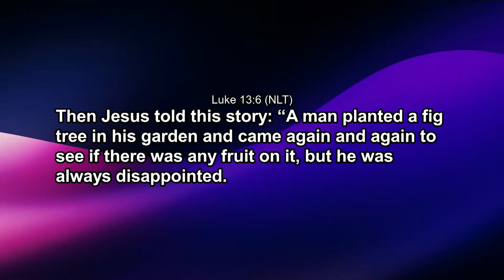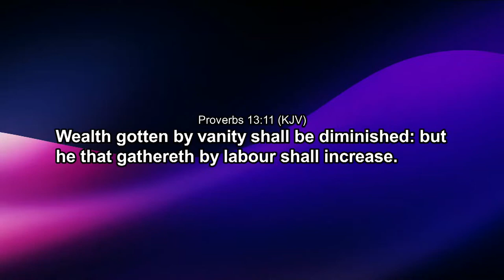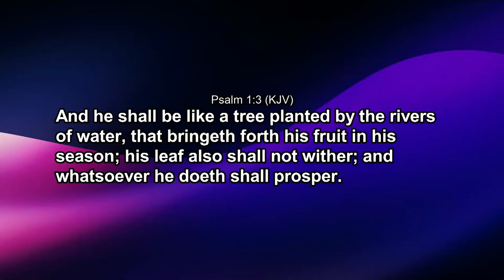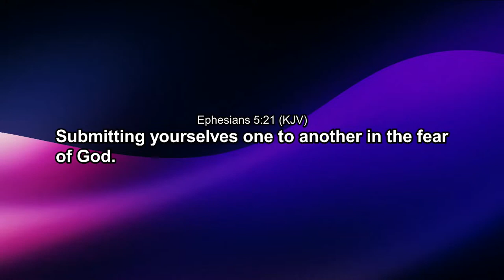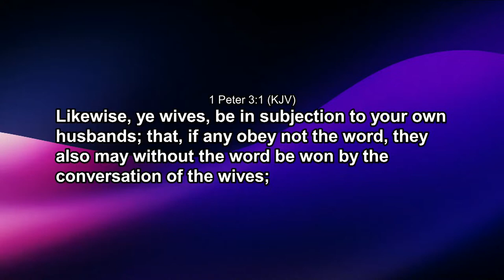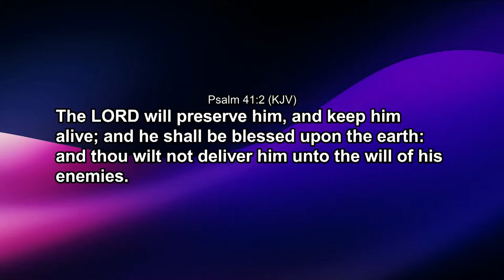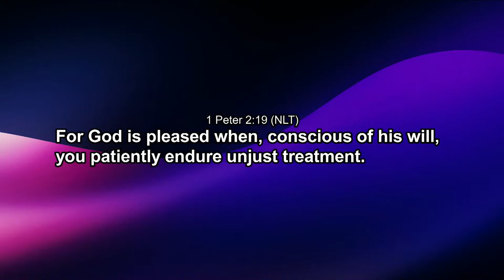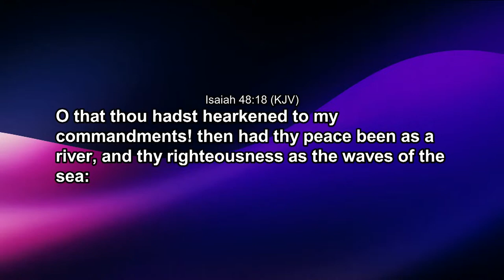Giving it special attention - Pastor David Sola Oludoyi